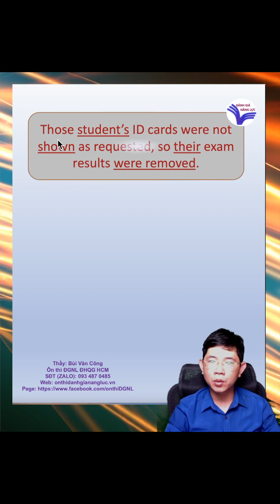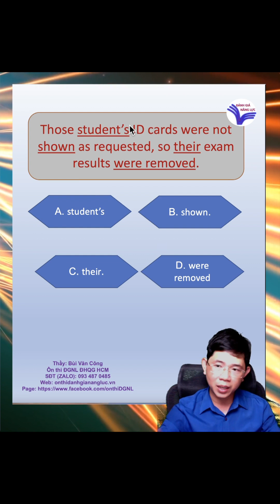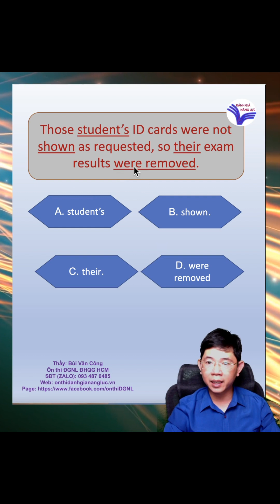PHẦN TIẾNG ANH SỬA LỖI SAI trong đề ĐGNL chính thức đợt 1-2023